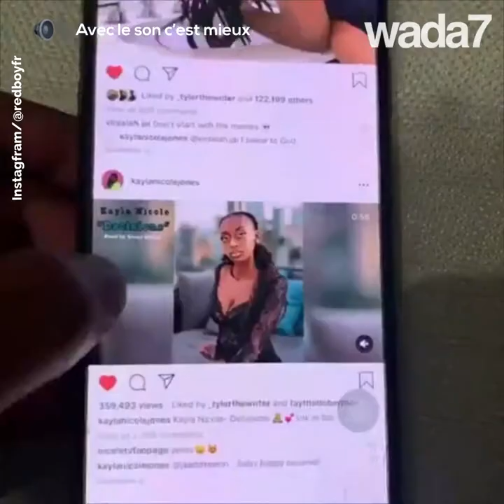Le make up change vraiment le visage 💄💋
Le make up a changé le visage de cette femme 💄💋